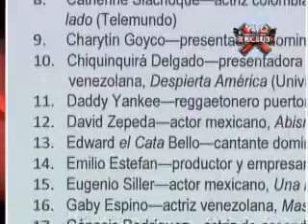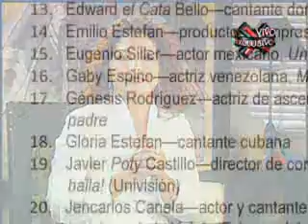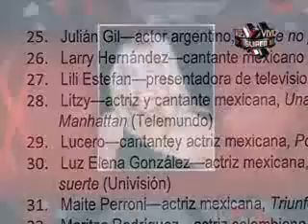SuperXclusivo - Analizando la lista "Los 50 latinos más bellos" de la revista People en español